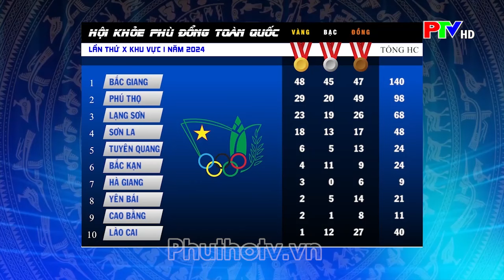Cập nhật kết quả thi đấu Hội khỏe Phù Đổng toàn quốc khu vực I ngày 16-5